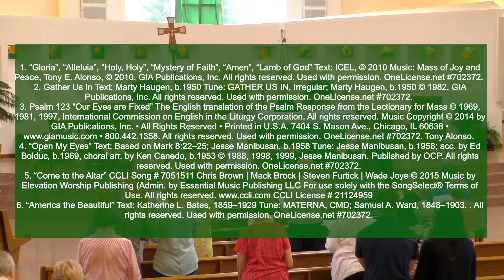Fourteenth Sunday Ordinary Time, July 4, 2021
4. “Open My Eyes”  Text: Based on Mark 8:22–25; Jesse Manibusan, b.1958 Tune: Jesse Manibusan, b.1958; acc. by Ed Bolduc, b.1969, choral arr. by Ken Canedo, b.1953 © 1988, 1998, 1999, Jesse Manibusan. Published by OCP.    Used with permission.  OneLicense.net #702372.
5.  “Come to the Altar” CCLI Song # 7051511 Chris Brown | Mack Brock | Steven Furtick | Wade Joye © 2015 Music by Elevation Worship Publishing (Admin. by Essential Music Publishing LLC For use solely with the SongSelect® Terms of Use. CCLI License # 21124959
6.  “America the Beautiful”  Text: Katherine L. Bates, 1859–1929 Tune: MATERNA, CMD; Samuel A. Ward, 1848–1903.  .  Used with permission.  OneLicense.net #702372.